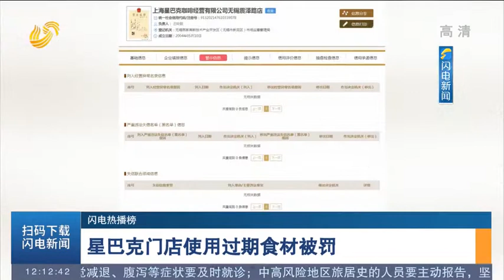Starbucks is fined for using expired raw materials